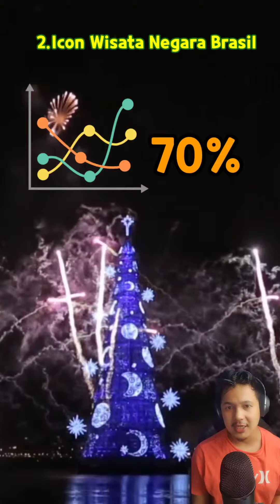Fakta Unik Negara Brazil - Negara Dengan Penjara Unik Yang Bisa Bebas Dengan Membaca Buku